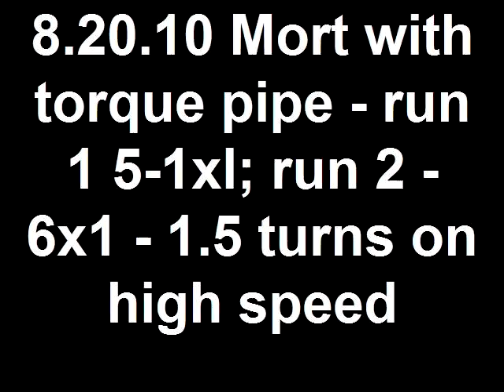8.20.10 Mort with torque pipe - run 1 5-1xl; run 2 - 6x1 - 1